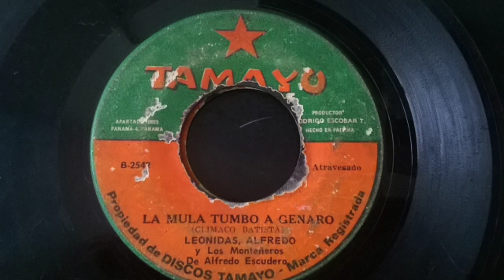Leonidas, Alfredo y los Montañeros de Alfredo Escudero - La mula tumbo a Genaro - Tamayo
Panama